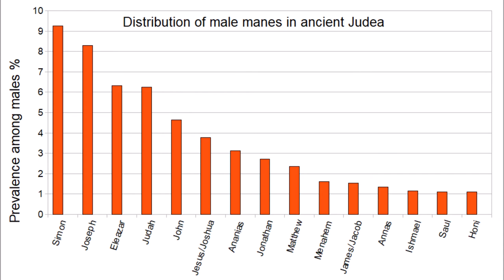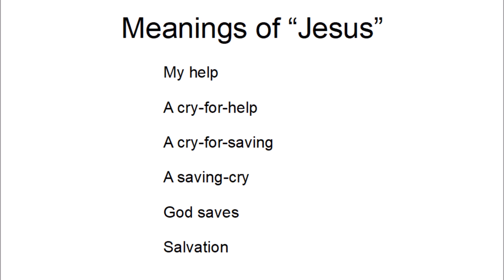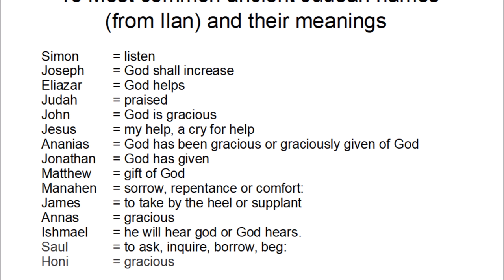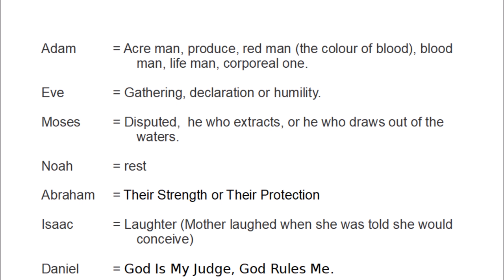Did Jesus Exist? The Cratylic (convenient name) argument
Discussion of the argument for the non existence of Jesus based on the convenient meaning of his name